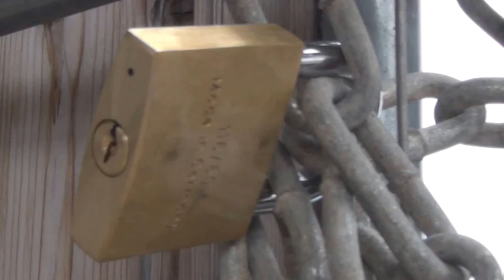Der STEG kurz vor der Eröffnung. S21 - 20.12.13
Derzeit laufen Vorarbeiten um mit den Aushub der Baugruben beginnen zu können. Hierzu wurden die Bahnsteige des Kopfbahnhofes um 110 Meter in Richtung des Gleisvorfeldes verschoben. Zwischen dem Bahnhofsgebäude und dem neuen Querbahnsteig wird dann die Baugrube für den Tiefbahnhof ausgehoben. Um den neuen Querbahnsteig barrierefrei mit dem Schloßgarten zu verbinden, wird derzeit ein Fußgängersteg gebaut.

Currently preparations are in progress to start the excavations for the new station. Therefore  the platforms were moved 110 Meter away from the Paul Bonatz Hauptbahnhof building. To connect the new platforms with the Schlogoßgarten a accesible bridge for pedastrions is built. Also tunnels of the subway were currently relocated because they are barring the way for the new station.